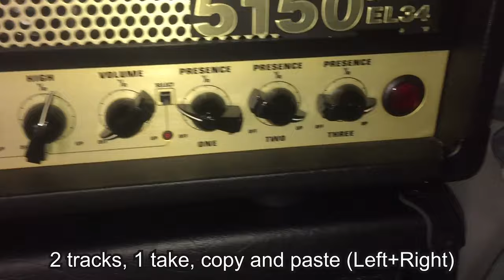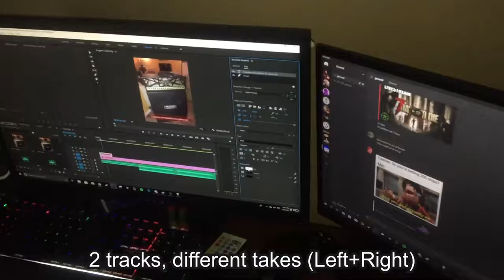First Time Tracking Guitar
Guitar: ESP LTD EC-407 7-String

Pedals: Noise Gate

Amp: EVH 5150 III 100w EL34

Cabinet: Mesa/Boogie Rectifier 4x12 slant

Microphone: Shure SM57

Digital Interface: Scarlett 2i2 3rd Gen

Recording program: Adobe Premiere Pro